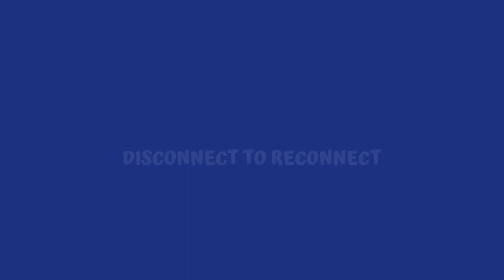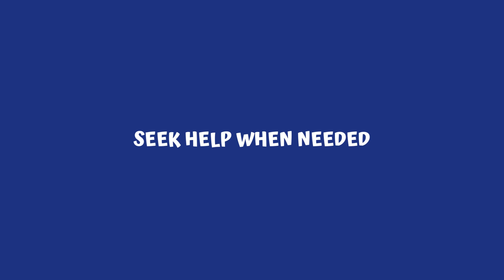Thriving Amidst the Chaos: How to Keep Sane in this Modern Era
This topic is one that hits close to home for many of us: "How to Keep Sane in this Modern Era."

Designed using Canva (PRO)
Graphics, video, and sounds sources: Canva (Pro), Vecteezy (Pro License)